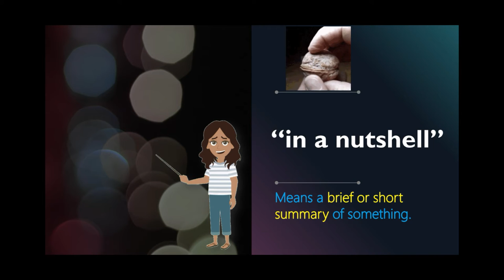IN A NUTSHELL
*TIPS: atur kecepatan jadi 0.75 jika penejelasan terasa terlalu cepat dan set kualitas video diatas 480p untuk merasakan pengalaman menonton lebih jernih dan jelas*

Hello Students of EFI (English for Indonesians). Yuk, sempatkan waktu 1 menit untuk belajar "Bahasa Inggris Dalam Satu Menit", kali ini saya membagikan idiom Bahasa Inggris "in a nutshell" kira-kira apa arti dan konteksnya ya? Mari kita simak video singkatnya disini. Selamat Belajar 💪 ✍️